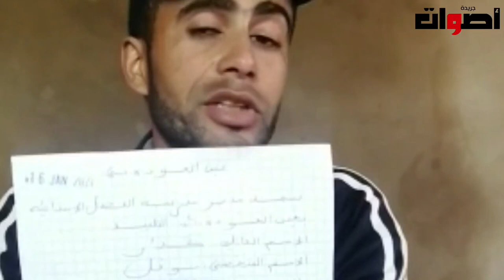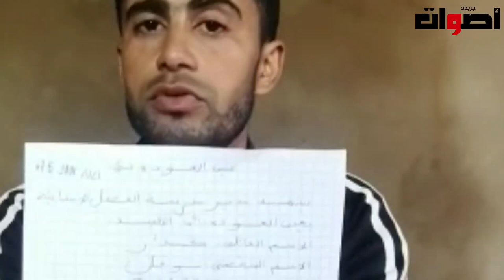عين عودة : خطير زوج ضحية للخيانة الزوجية يفجرها بوجه مكشوف بعد سبعسنين ديال زواج حصلتها ,,,,,,,